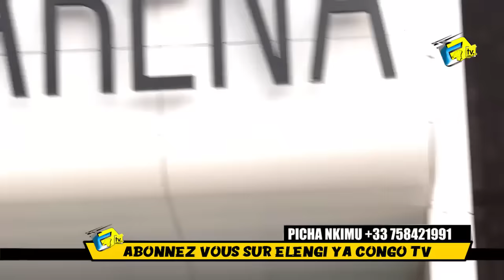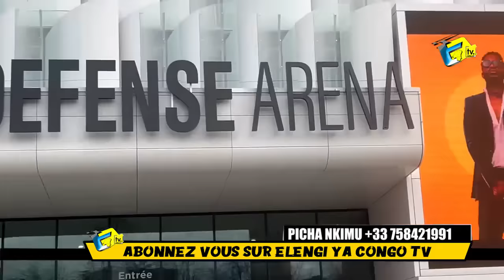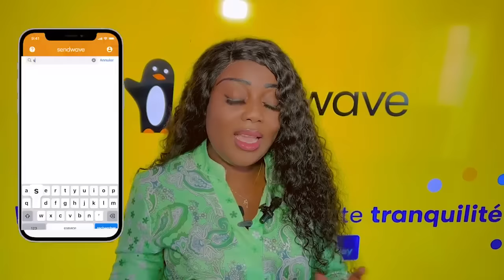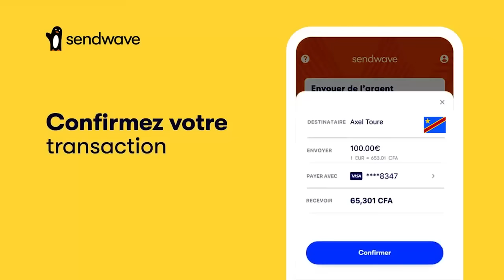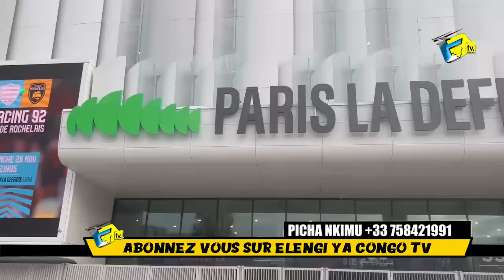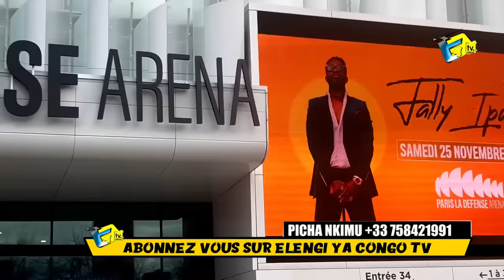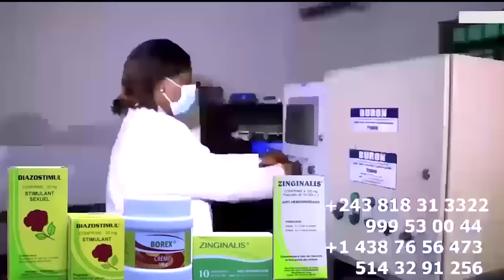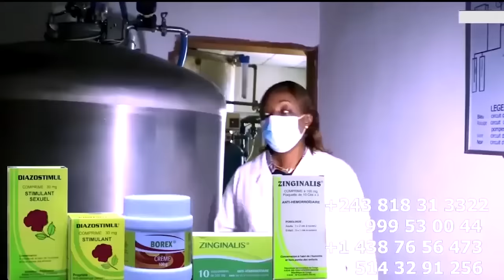🇫🇷L'ARRESTATION DE ALEXI WETCHI Devant U-ARENA Ba POLICE BA PESI MISE EN GARDE Na Ba COMBATTANTS